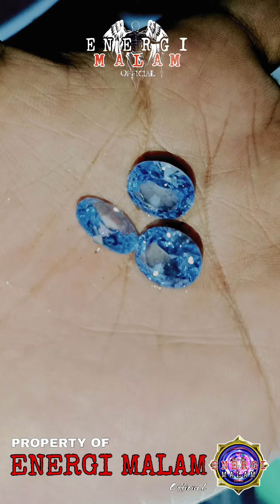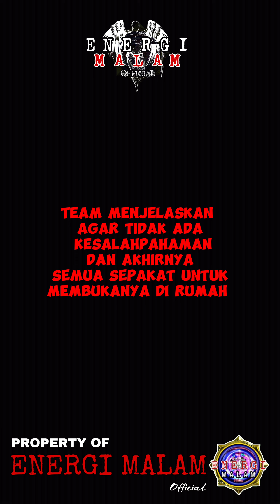MERAH DELIMA bendungan Pamarayan ❗❗ LIVE TIKTOK